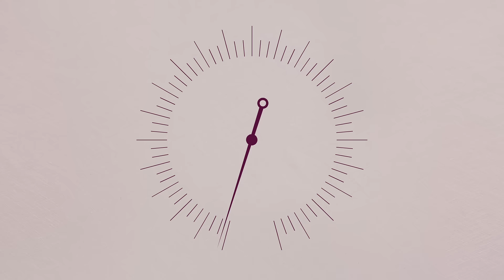App Saúde: vídeo Visão geral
Detalhes viram hábitos saudáveis quando você descobre como tudo se relaciona.